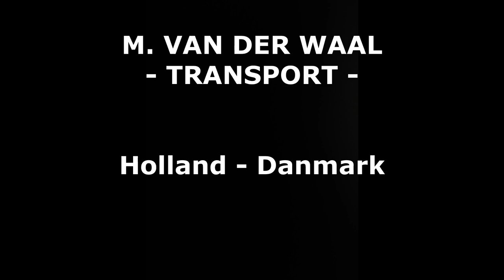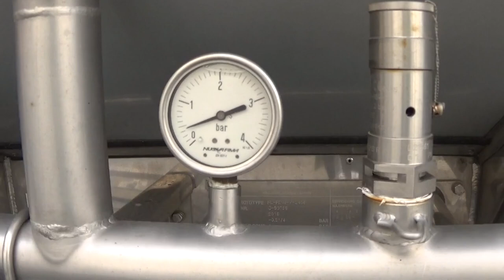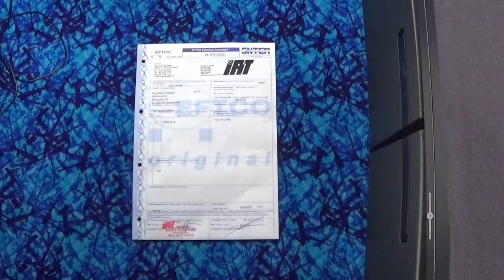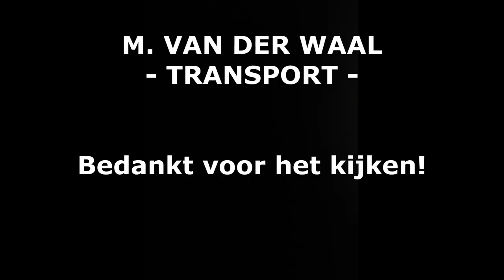M. van der Waal Transport Holland - Denemarken